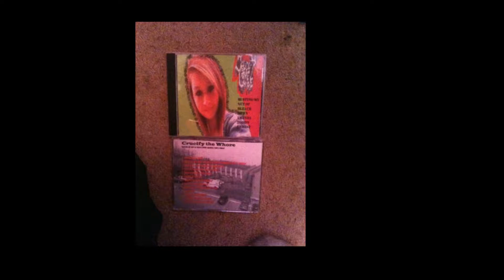Crucify The Whore - Hardcore Cyber Anal Fuck (2012)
track 8 off the debut CTW release "Busting My Nut Of Bleach Down Amanda Todd's Throat" released on Blood Shed Productions Jan. 3rd 2013
i hope i dont have to re-upload this again. but if i have to , i will.
here it is again folks. enjoy !